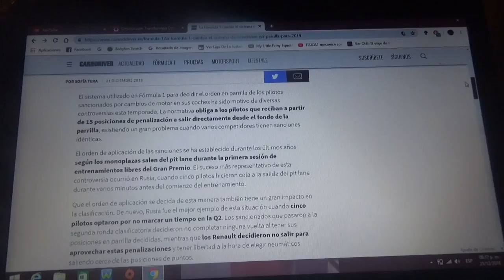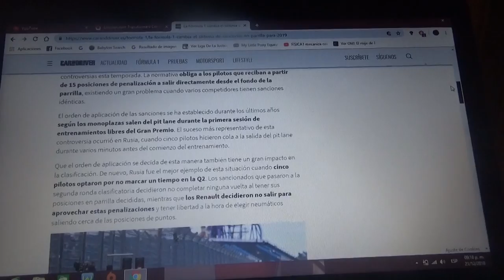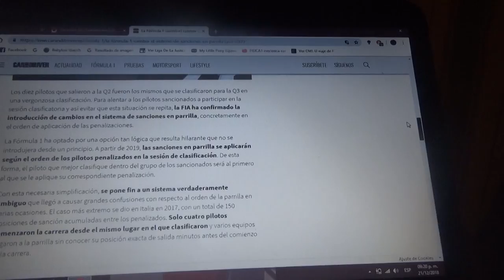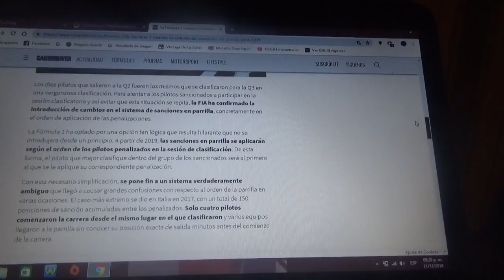La Fia cambia las sanciones en parrilla para 2019 en la F1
Aquí les explico en este vídeo como son las penalizaciones con respecto a una parrilla de salida de un Gran Premio que se pondrá en práctica a partir del 2019